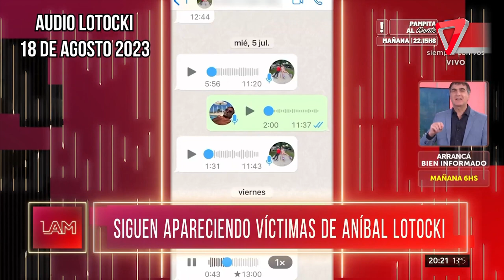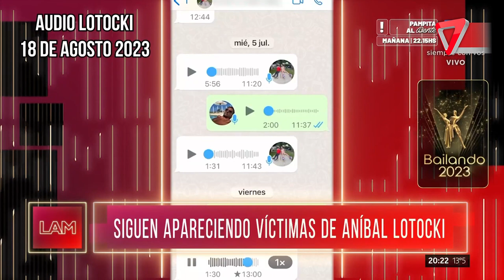🫣Los TERRIBLES AUDIOS DE ANÍBAL LOTOCKI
Aníbal Lotocki en medio de todos los problemas de los famosos por Mala praxis que apuntan a él, envía audios sin culpa desentendiéndose de lo que ha causado.